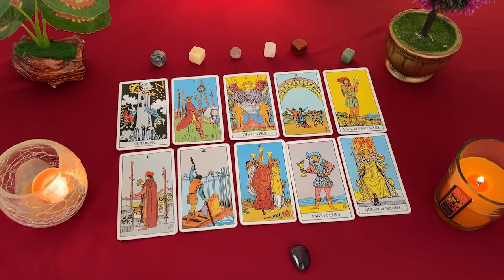AQUARIUS ❤️🔥 This will be amazing, you manifested this ❣️